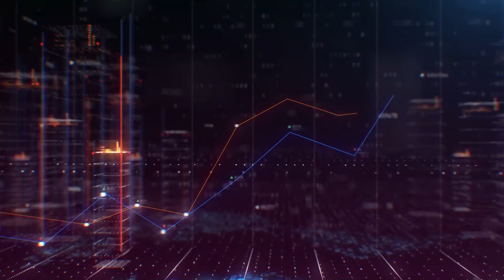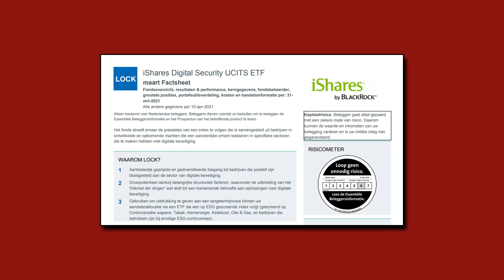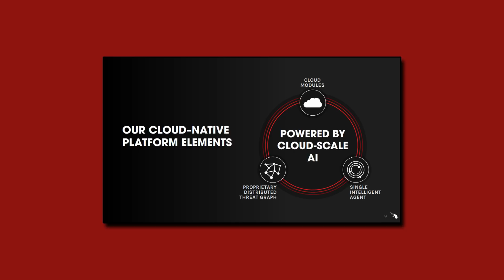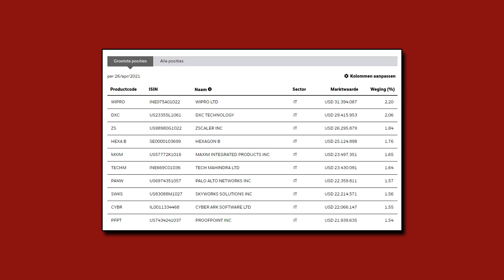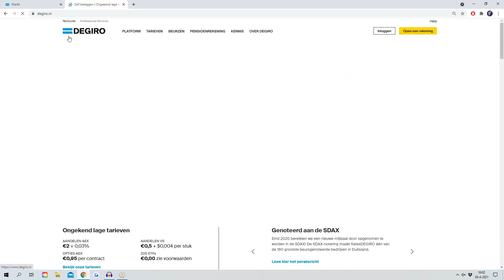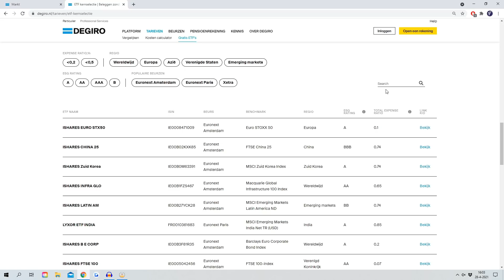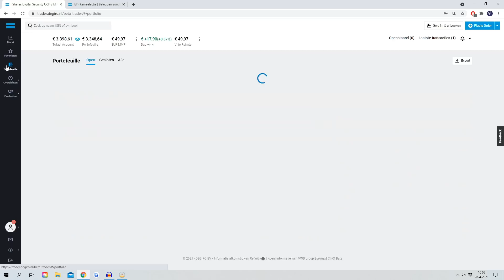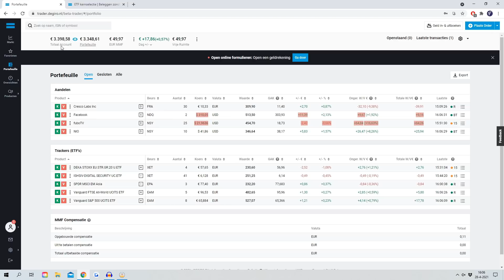ETF KOPEN GERICHT OP EEN SECTOR MET VEEL POTENTIE || PORTFOLIO SHOW #9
💎 DEGIRO (AANBEVOLEN) (Met beleggen kun je jouw inleg verliezen)

Tijd voor aflevering 9 van Portfolio Show. In deze aflevering deel ik een nieuwe ETF bij DEGIRO die deel uitmaakt van de kernselectie.

beleggen
beleggen 2020
financiën
brokers
passief inkomen
dividend
vermogen
ETF
Index
goud
crypto
coinmerce
portfolio
bitcoin
draftkings
dkng
nio
canoo
goev
apxt
dmyd
fuse
ttcf
degiro
de giro
spac
talkspace
HEC
desktop metal
apple
AMD
tesla